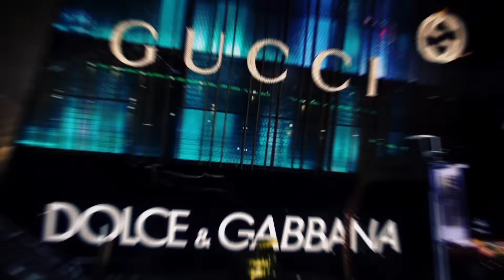Saul Y Samuel - El Relojon (Video Oficial) (2016) - "Exclusivo"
Saul Y Samuel
El Relojon
Omg Records
V6 FIlms